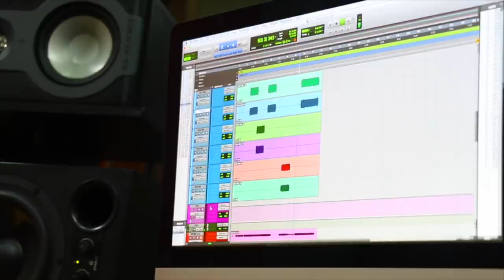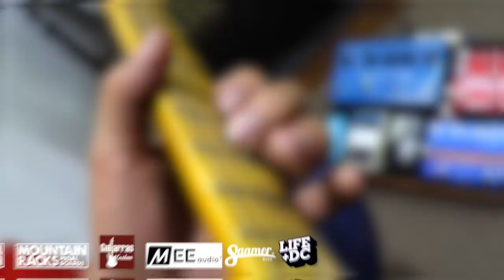¿Tiene Emulador de Cabina? | Big Sky - Strymon [ CAB FILTER ] ► Sebastian Mora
First God

// FOLLOW ME \\